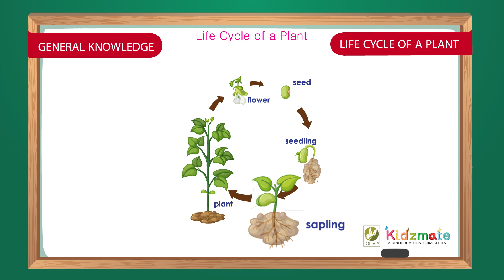Life Cycle of a Plant - Kidsmate UKG Term 2 GK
Here we are presenting UKG General knowledge, GK, English stories, English grammar, Poems and rhymes for Kids, GK, General knowledge, UKG, KG, kindergarten GK, GK Kids.